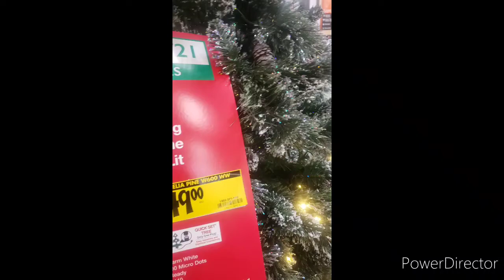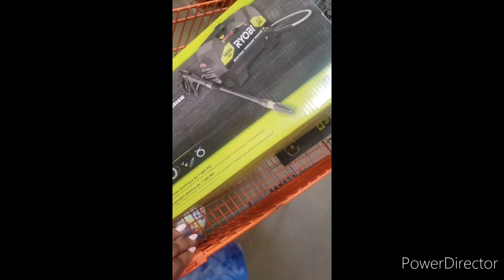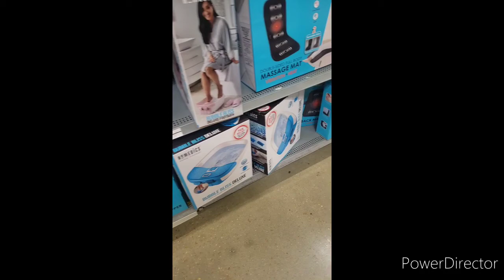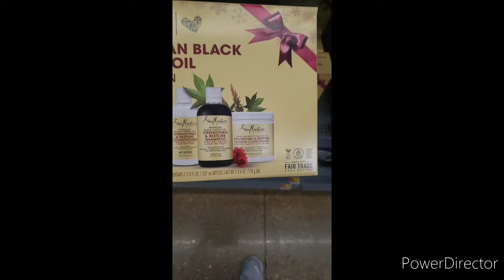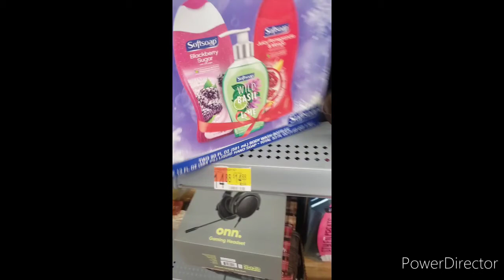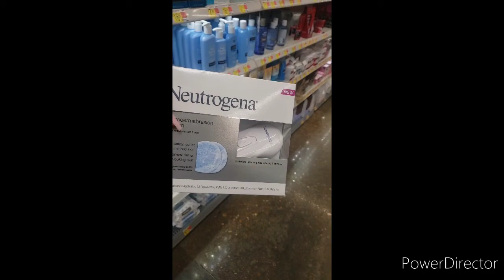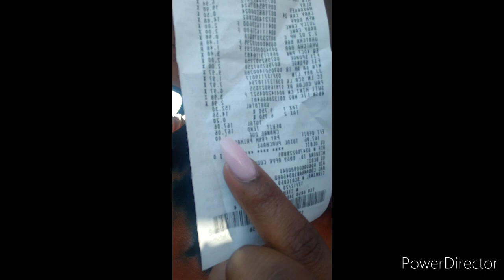Shopping for skincare at Walmart [Madrag, home depot, nailshop] gift shopping.